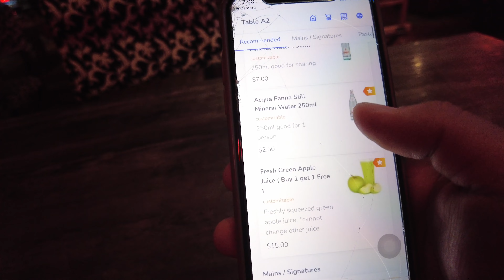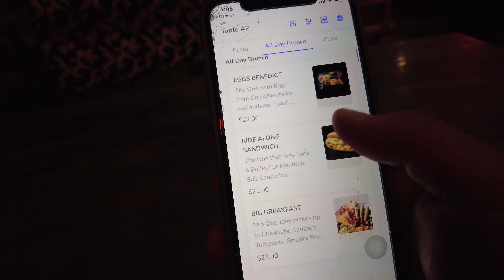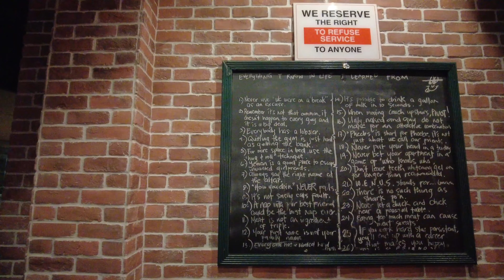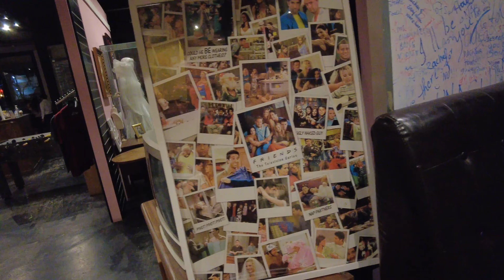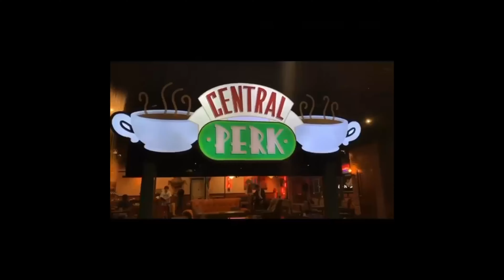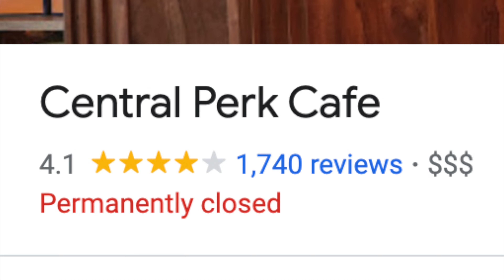Central Perk Singapore is no more! Singapore Day 1 Part 2 | Sethurday Vlogs!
Hi guys! Sad news for friends fans, centralperksingapore is permanently closed.
Buti na lang nakapunta kami ulit kami for the very last time.

– – – Tools & Equipment: – – –
👉 Camera: DJI Pocket 2 Creator Combo
👉 Microphone: Fifine K730 USB Desktop Microphone
👉 Video Editing Software: iMovie on a Macbook Pro 2012